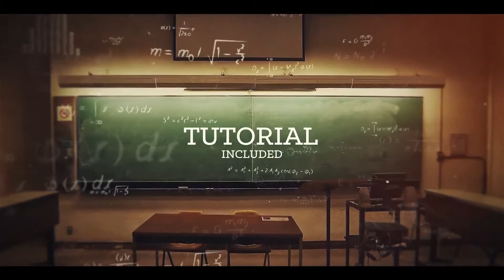Science Slideshow for Premiere Pro | After Effects Video Displays - Envato elements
cinematic,documentary,elegant,history,inspire,mathematics,opener,physics,production demo,retro,science,scientific,trailer,university,vintage